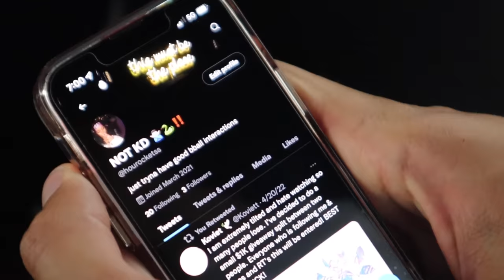What Its Like Being Teammates with Kevin Durant...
Unseen footage of what it's ACTUALLY like being teammates with NBA Super Star Kevin Durant...
SECOND CHANNEL!!
ALEX
Comment "ITS A DUB SUMMER!" if you see this!!!